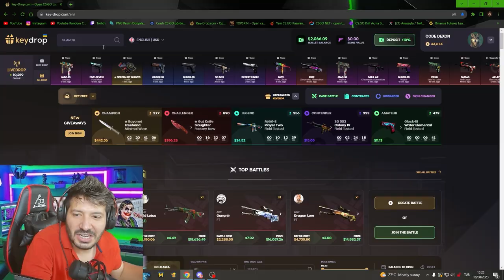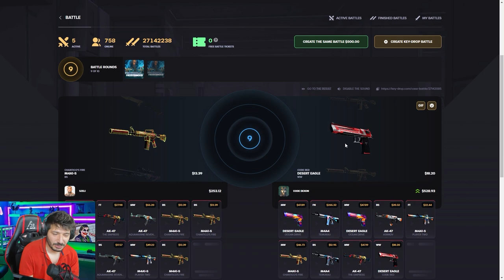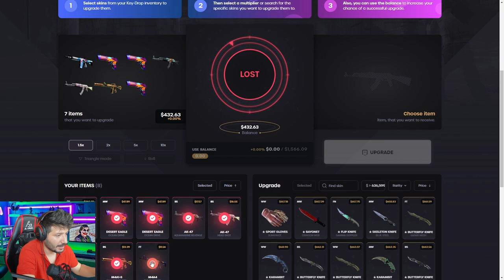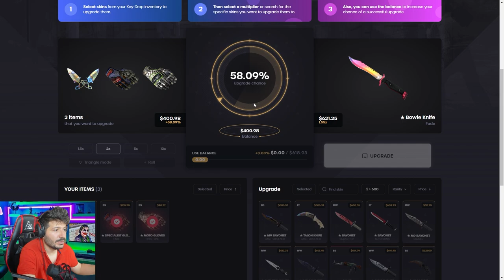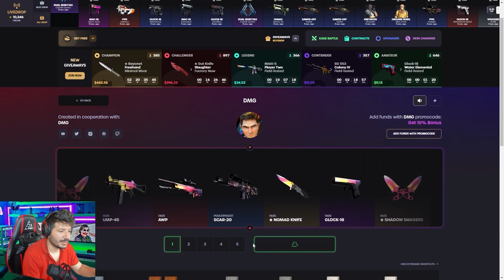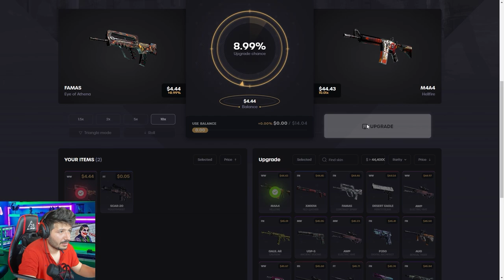FARM KASALARINDAN DELİ KATLADIM Keydrop Promo Code